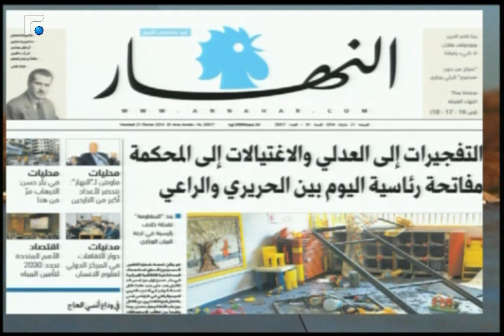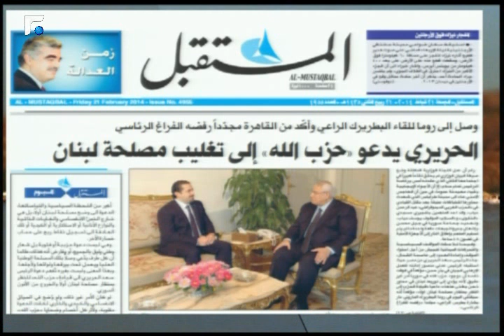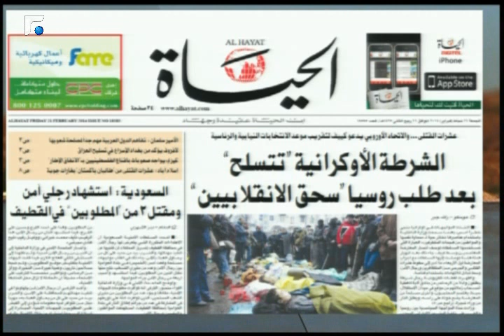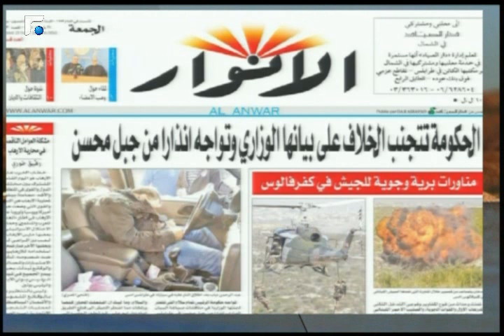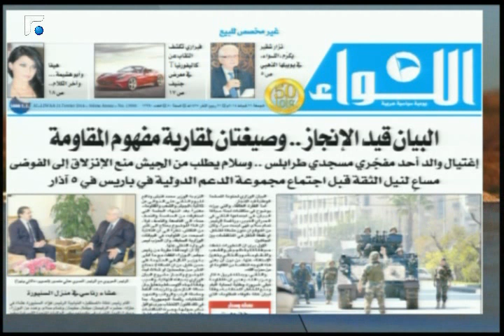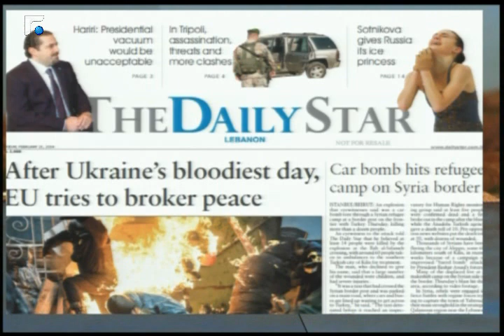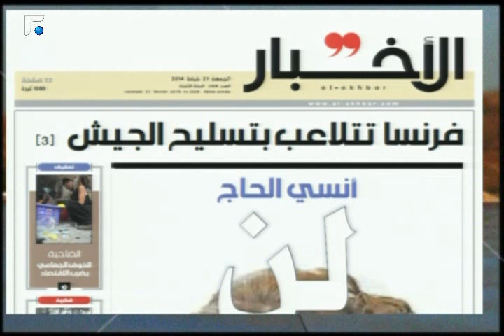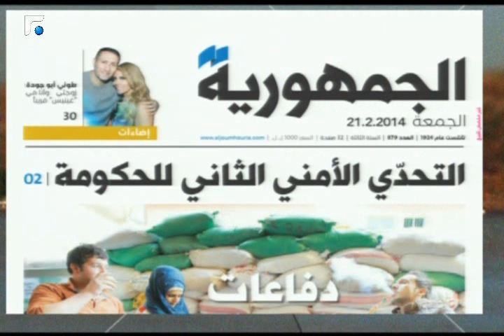اخبار الصباح -الجزء 1- 21/02/2014